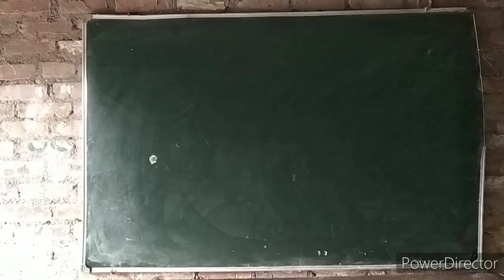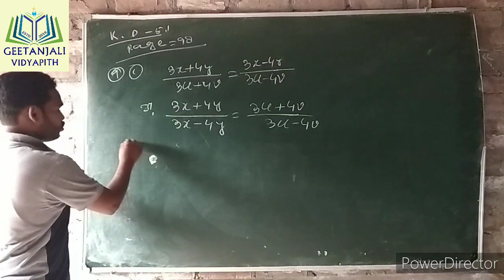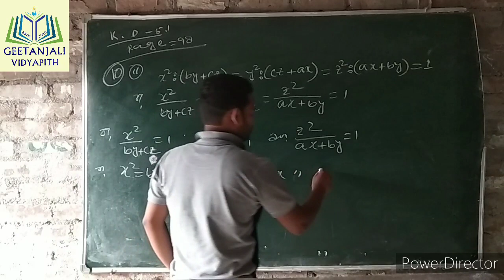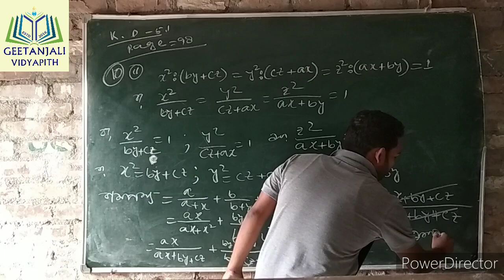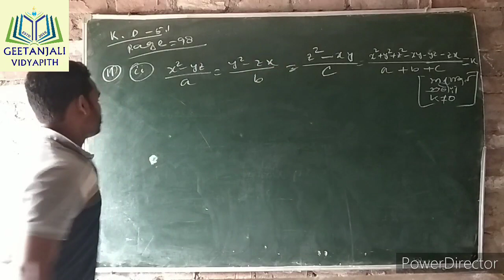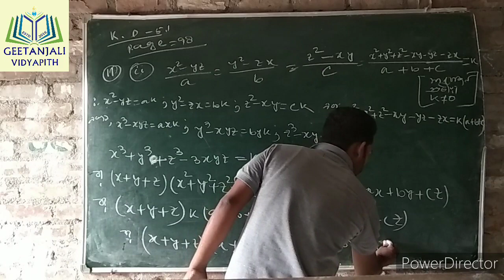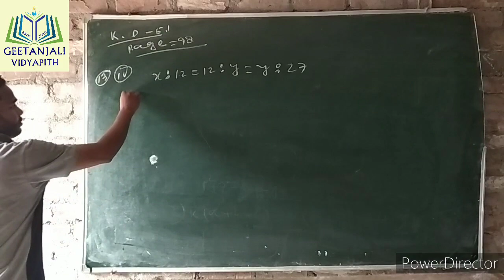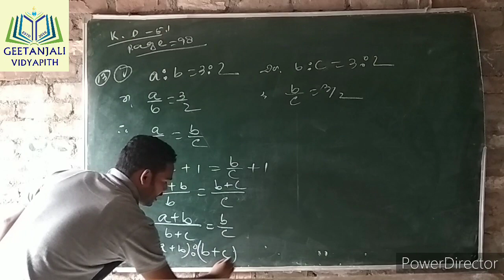অংক || দশম শ্রেণি